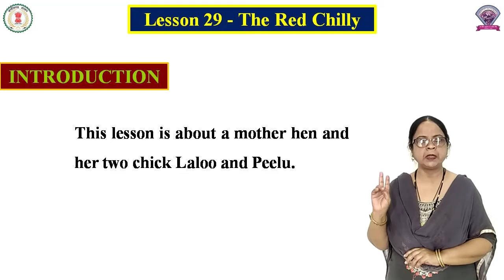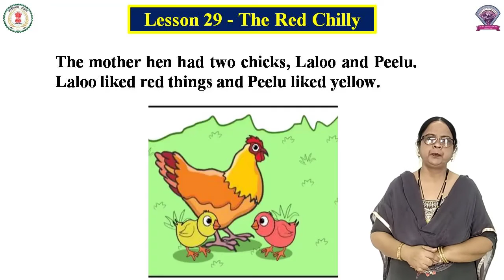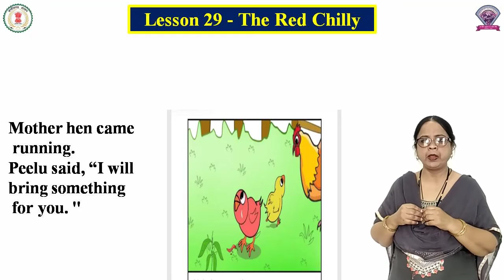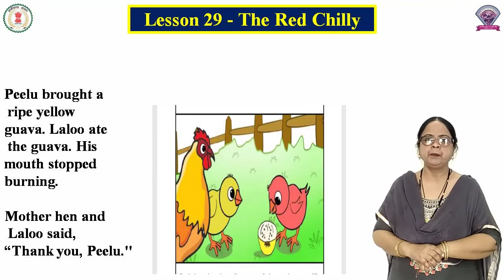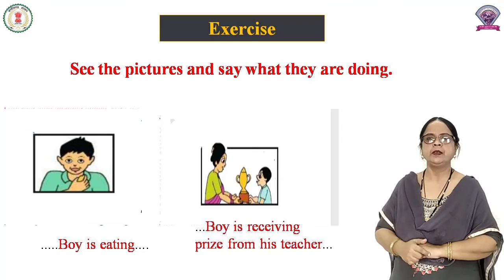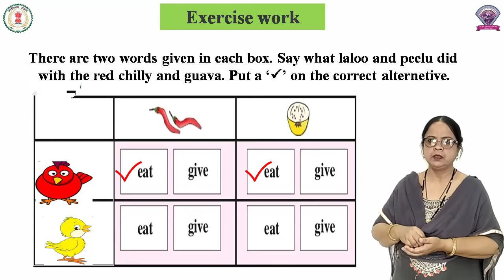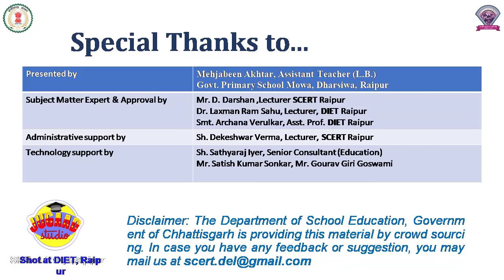Class - 2, Subject - English, Lesson 29 - The Red Chilly